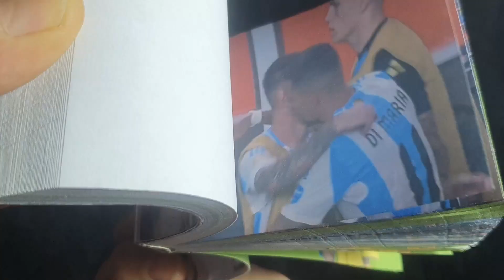FLIPBOOK IGGYMAP - Di Maria - Copa America USA 2024 - Volumen 8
Los propios torcedores proporcionan visuales únicas desde los estadios transmitiendo la ansiedad, angustia y euforia que se vive en las tribunas.
Las diferentes series de Flipbooks: “CAMPEONES del MUNDO, LIBERTADORES, CAMPEONES de AMÉRICA” nos permiten conocer las imágenes capturadas por los propios fans.
Te invito a revivir los momentos más emocionantes de todas las conquistas a través de la serie de “FLIPBOOKS IGGYMAP” que captura los momentos épicos de tus ídolos, los goles y polémicas que marcaron el destino triunfal para la obtención de la copa mundial.
Imágenes inéditas capturadas por los propios fans desde las tribunas!
Procura en el catálogo los goles que marcaron la historia de tu club.

visit my